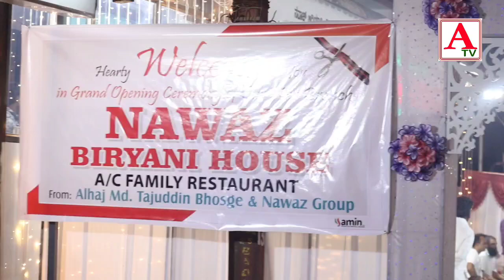Nawaz Biryani House 2nd Branch Now Open At Tipu Chowk Ring Road Gulbarga